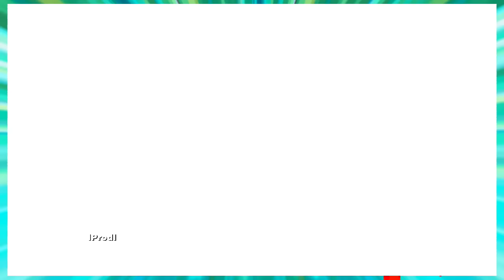MARVEL VS CAPCOM 4 IMPOSSIBLE DREAM TEAM - Marvel Vs Capcom 2 Magneto, Ice Man & Psylock Arcade Mode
MARVEL VS CAPCOM 4 X-MEN DREAM TEAM - Marvel Vs Capcom 2 Magneto, Ice Man & Psylock Arcade Mode

Marvel Vs Capcom 4 Coming In 2017? - Marvel Vs Capcom 4 Gameplay Reveal At Playstation Experience?

This is my dream team for Marvel vs capcom 4 but from the reason news the dream might be dead as no x-men characters are rumored to make it in the roster :(